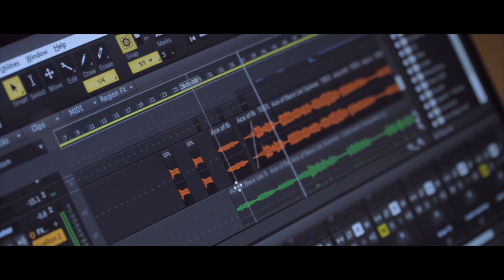WestDocEver! Interview Spotlight - Kevin Chen (u/vgaserty)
Check out a snippet of our talk with Kevin Chen (u/vgaserty).